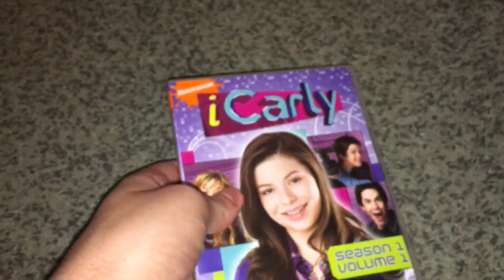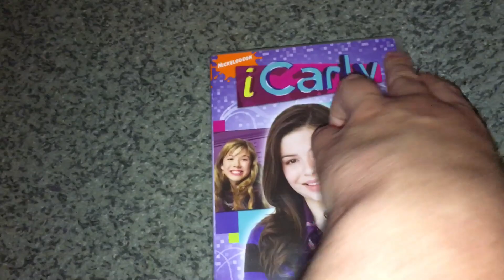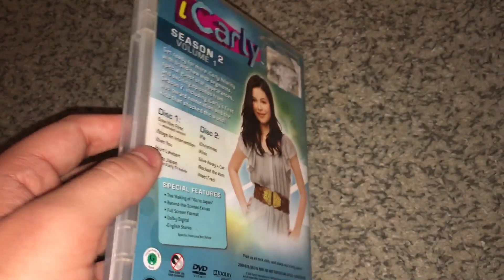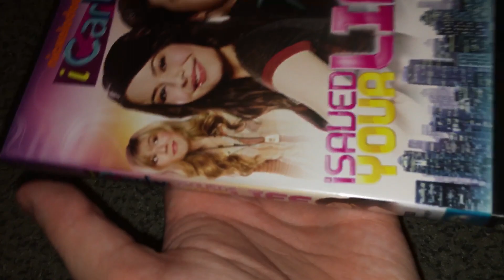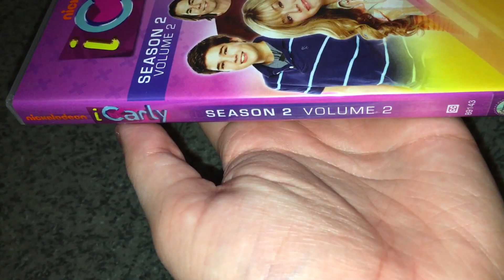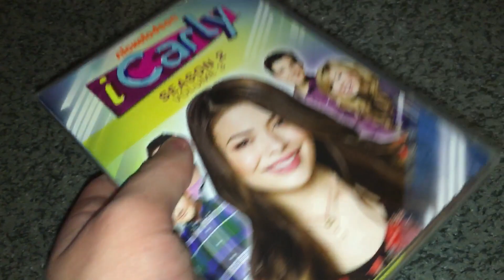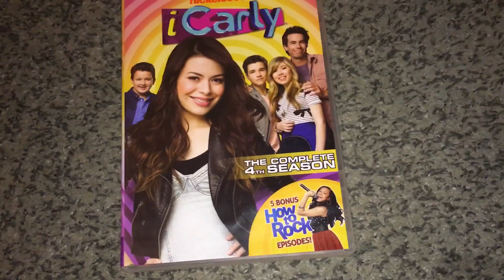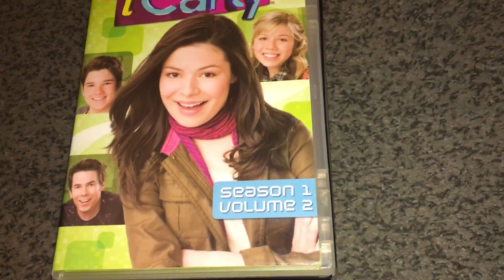iCarly DVD Collection (Outdated 2019)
I hope you guys enjoyed this iCarly dvd Collection!